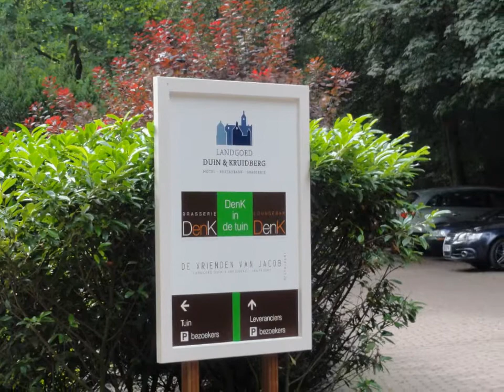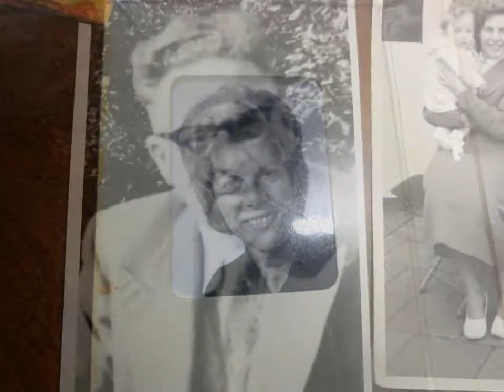HOLLAND FAMILY VISIT AUG. 2011